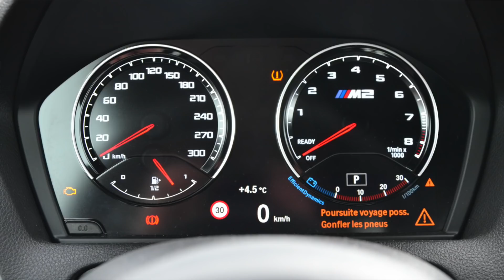[VLOG] Il réussi à garder la surprise jusqu'au bout, même durant la préparation ! Bravo 👏🏻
L'attente fut longue mais quelle joie d'avoir réussi à garder la surprise jusqu'au bout ! Voici la nouvelle voiture de Guillaume, avec qui j'ai tant appris partagé de choses dans l'univers automobile. Encore toutes mes félicitations pour ce projet qui vient d'aboutir et qui est tant réussi ! Déjà que d'origine ces M2 Compétition sont de véritables armes de guerre, vous en avez fait avec Raeder Motorsport un missile roulant ! De plus esthétiquement, parfait équilibre entre discrétion et démonstration, un tracktool comme on les aime. Malheureusement, le temps ne nous a pas permis de faire notre premier tour sur le Nürburgring mais ce n'est que partie remise 😉
Merci encore pour tout et pour rappel, n'hésitez pas à contacter Guillaume par instagram (ou moi même) si vous êtes intéressé par des pièces origine, la liste des pièces restantes un peu plus bas en description 🙂
Au fait, c'est le premier VLOG ou ma chérie Camila participe en ajoutant des plans extérieurs, n'hésitez pas à me dire ce que vous en avez pensé l'objectif étant de dynamiser le contenu 🎥. Non présente dans cette vidéo mais en principe Camila intervient pour sa rubrique actualité à découvrir prochainement. Dans ce VLOG vous contaterez aussi que le son est meilleur (malgré les légers problèmes de sons) suite à l'ajout d'un micro externe RODE sur le MediMod de la Go Pro 😉

Caractéristiques de la PRÉPARATION :

- KW competition 3 Voies
- bras de suspensions KW
- Team Schirmer lame avant
- Team Schirmer aileron
- Team Schirmer kit gros freins (Ap racing pro 5000R 378 AV et 380 AR mm)
- sièges Recaro pôle position
- harnais 6 points Schroth
- Arceau complet WEICHERS
- jantes PROTRACK
- pneus Michelin CUP 2 265 / 295
- Slip-ON AKPROVIC
- buses refroidisseur de freins - M2 CS Racing
- Réglages : Raeder Motorsport

Caractéristiques ORIGINIE :

CONSOMMATION
Réservoir : 52 L
Conso mixte constructeur : 9,2 L / 100 km

PERFORMANCES
Vitesse maximale : 250 km/h
0 à 100 km / h : 4,2 s

DIMENSIONS
Longueur : 4 461 m
Largeur : 1 864 m
Hauteur : 1 410 m
Poids à vide : 1 575 kg

MOTEUR
Energie : Essence
Puissance : 410 ch
Moteur : 6-cylindres en ligne, 24 S, 2 979 cm3
Régime puissance maxi : 5 230 tr / mn
Couple : 550 Nm
Régime couple maxi : 2 350 tr / mn

TRANSMISSION
Boîte de vitesses : Robotisée À Double Embrayage
Nombre de vitesses : 7
Mode de transmission : Propulsion

PNEUS
Pneus AV de série : 245/35 ZR 19
Pneus AR de série : 265/35 ZR 19

Montage : Final Cut Pro X (version 10.6.1)
Machine : Macbook Pro 2018

Photos : Nikon D3100

Caméras :
First person : Go Pro Hero 9 Black équipée du Media Mod + Micro RODE (superview 1080p 60 fps)
Pare-brise avant : Go Pro Session 5 (superview 1080p 60 fps)

Les annonces des pièces À VENDRE (ce qu'il reste) :

Suspensions AV/ARR : à venir